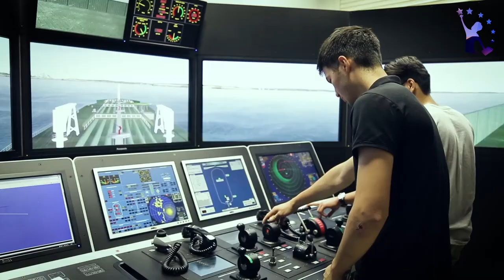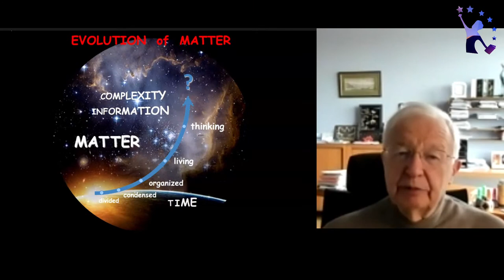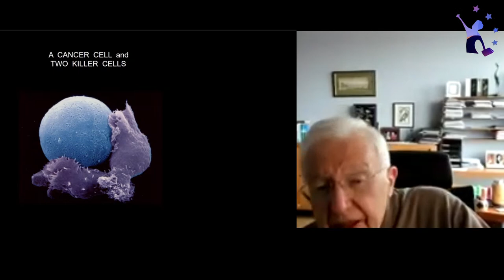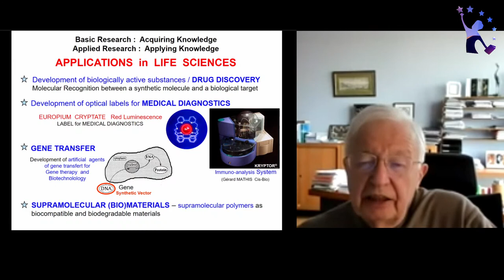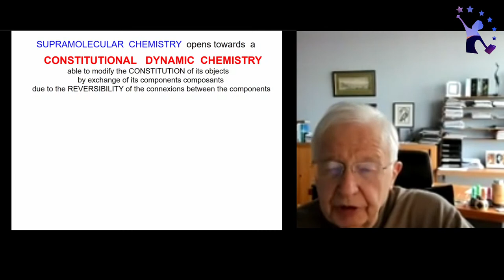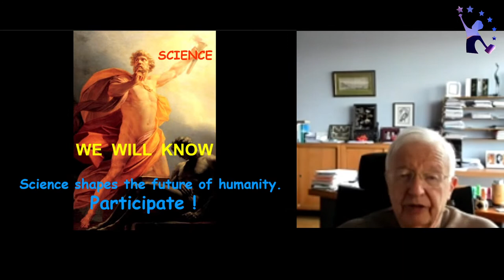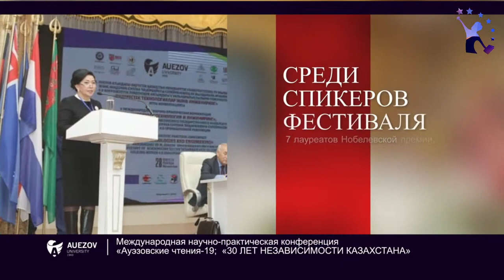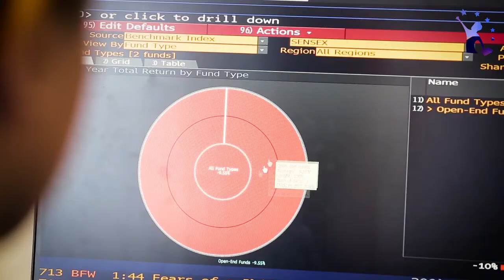Jean-Marie Lehn - Lecture: Steps Towards Life: Chemistry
Jean-Marie Lehn
1987 Nobel Prize Winner in Chemistry
Lecture: Steps Towards Life: Chemistry

Moderator: Askhat Jumabekov